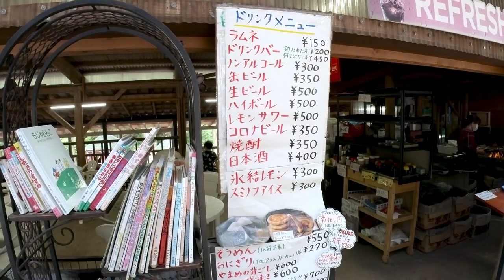"Catching Yamame at Shizen no Mori: A Family Fishing Adventure"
Come along with our family on a fishing adventure at Shizen no Mori fishing resort in Japan. Nestled in a peaceful forest, this unique fishing spot allows you to rent equipment and catch Yamame, a local river fish. The friendly staff will even grill your catch on a stick for you to enjoy. Join us as we spend a relaxing day by the pond, trying our luck at catching these tasty fish. Don't forget to bring your appetite!

"Hi everyone! If you enjoy my videos and want to support my work, I would really appreciate it if you could donate a few dollars to my Ko-fi Your contributions will help me to continue creating content and improving my videos. Thank you so much for your support!"